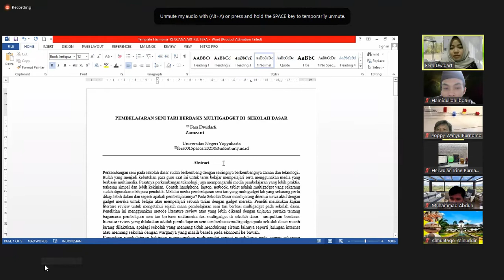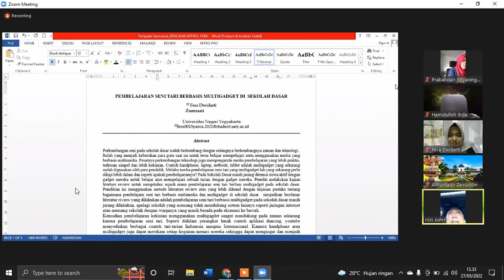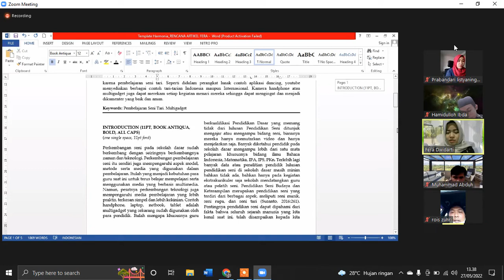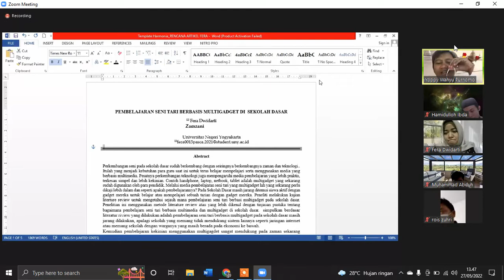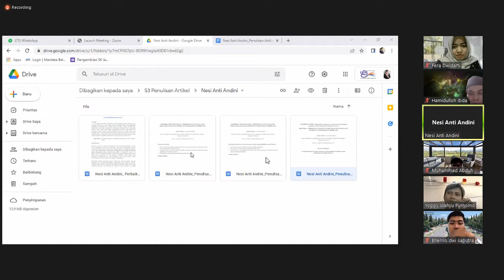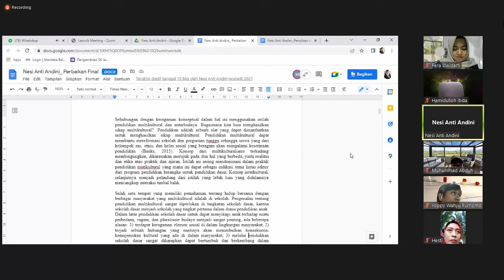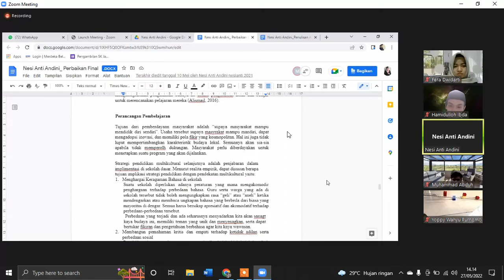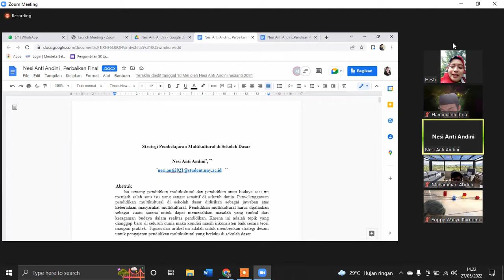Kajian Pendidikan Seni Tari Berbasis Multigadget dan Multikultural